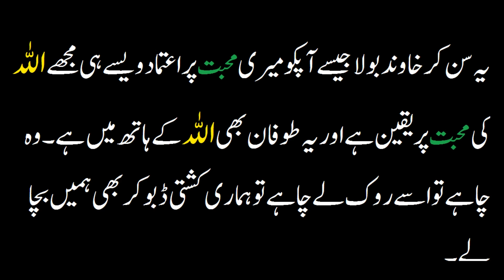What did the wife say she heard this, her husband put his sword around her neck|Urdu/Hindi SabaqAmoz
A story that builds faith in ALLAH.
What did the wife say
As soon as she heard this, her husband put his sword around her neck

Aik Naik Admi Shadi Kay Bad Apni Wife Ko Ghar Lay kar Jaa Raha Tha |  ALLAH ke muhabbat Pay Yakeen Rakhnay wali kahani | Sabaq Amoz Story.
 Please appreciate if you like our efforts.
Thanks.